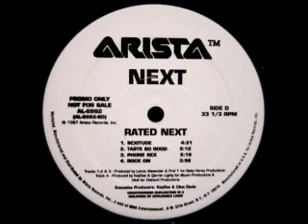1997 - Taste So Good